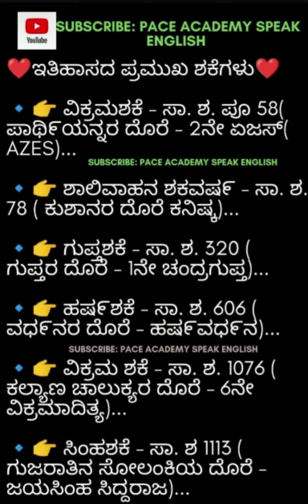Police Constable Exam 2022|DAR and Civil Police Exam 2022|ಸಿವಿಲ್ ಪೊಲೀಸ್ exam ಮೆಟೀರಿಯಲ್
DAR Police Exam 2022 GPSTR Government jobs Telegram Group Link
Government Jobs.